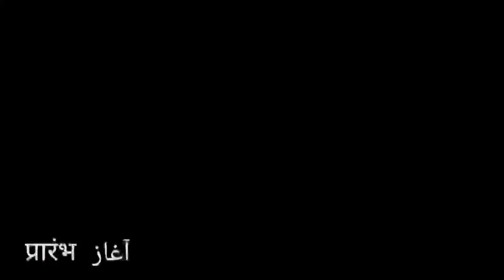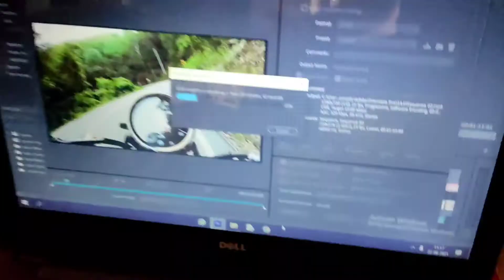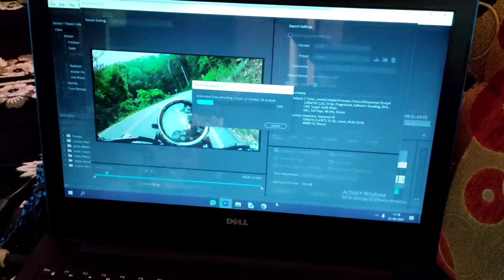Lesgooo for a ride😌 | Chit Chat 😅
Simple And Saral Ghar ke isolation me baith ke pagal ho gya hun. 😭😆🤪

Products I Use:
Canon EOS 1500D
Mic Boya M1